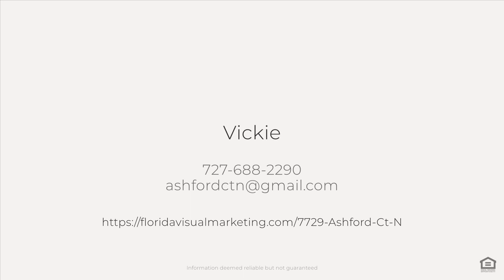7729 Ashford Ct N, St. Petersburg, FL